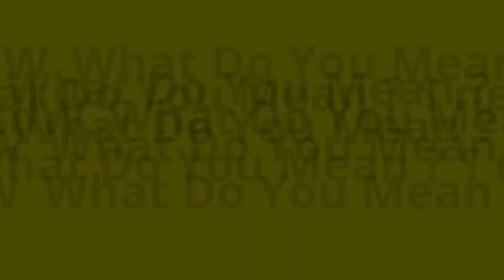ARF Full Form || What is ARF ?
The Advertising Research Foundation (ARF) is a nonprofit industry association for creating, aggregating, synthesizing, and sharing knowledge in the fields of advertising and media. Its stated mission is to improve the practice of advertising, marketing, and media research in pursuit of more effective marketing and advertising communications.